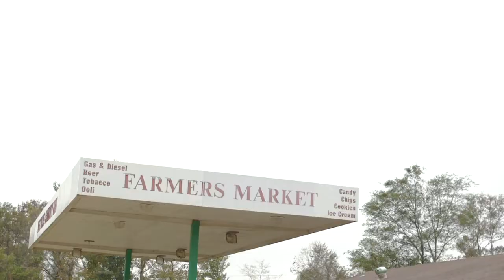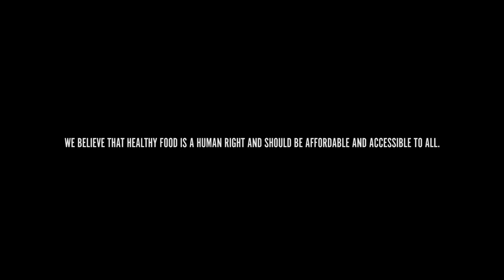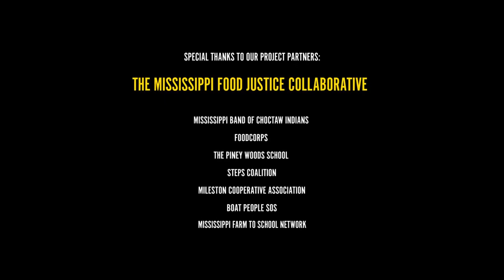Local Food Access ~ MS Food Justice Collaborative ~ NCAT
Healthy local food builds healthy local communities.

The Mississippi Food Justice Collaborative is a partnership of organizations working together to improve health outcomes for vulnerable children and their families in Mississippi and catalyze systemic change in our food system through collaboration on multiple levels.

Special thanks to our project partners:
Mississippi Band of Choctaw Indians / Choctaw Fresh Produce
FoodCorps
The Piney Woods School
Steps Coalition
Mileston Cooperative Association
Boat People SOS
Mississippi Farm to School Network

This video was made possible through support from the W.K. Kellogg Foundation.